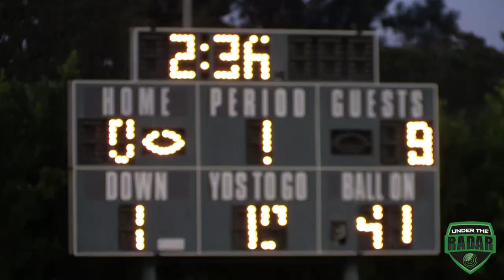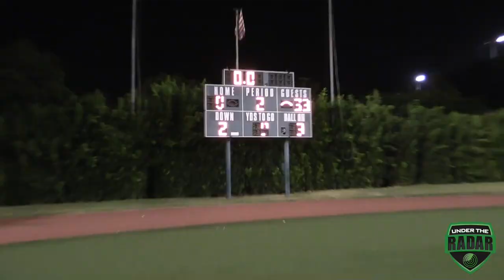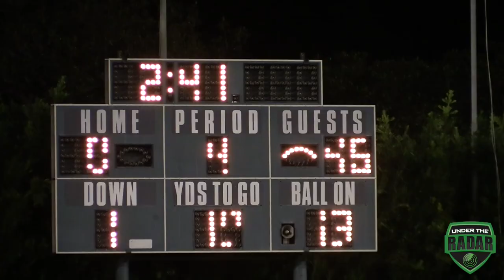Augustus Hawkins (CA) vs View Park (CA) 2015 Week 2: UTR Highlight Mix